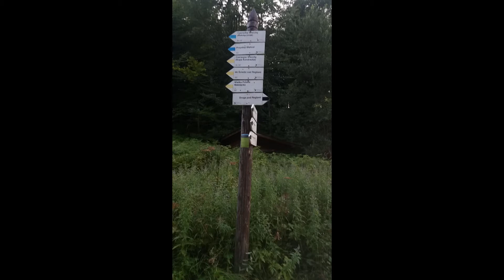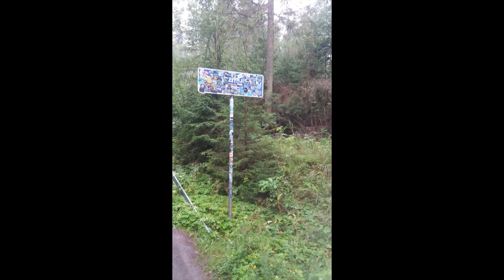Zakopane - lato 2018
Mój pierwszy wyjazd w góry. Zakopane 2018